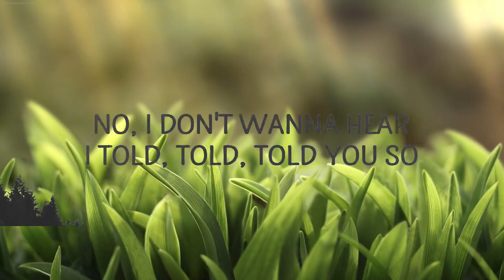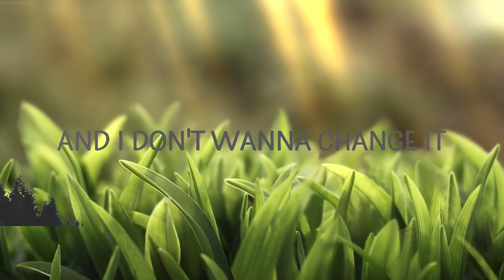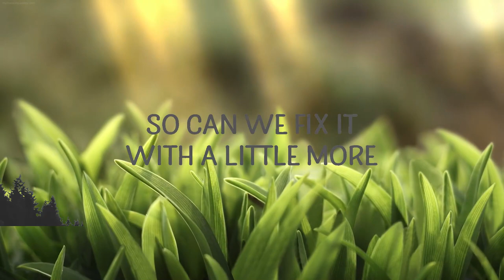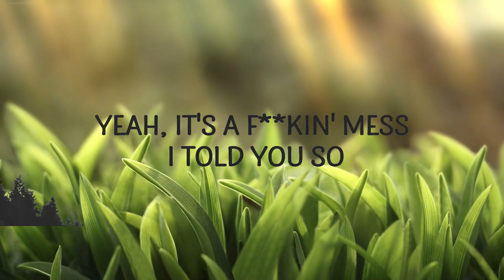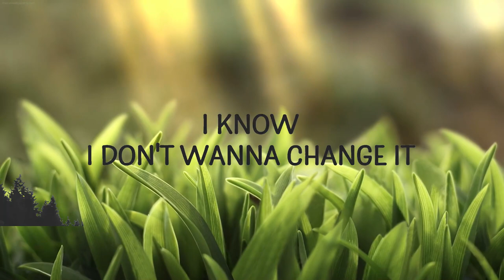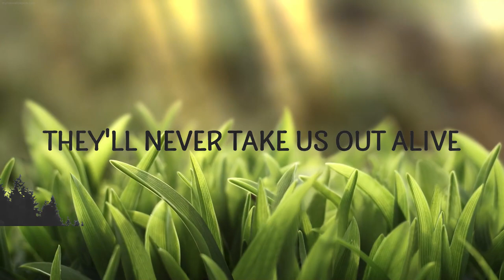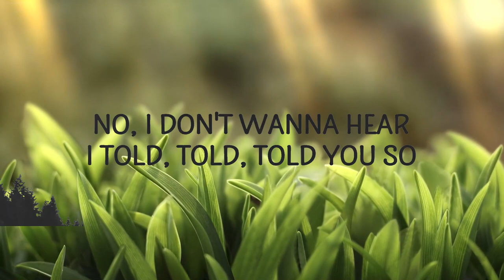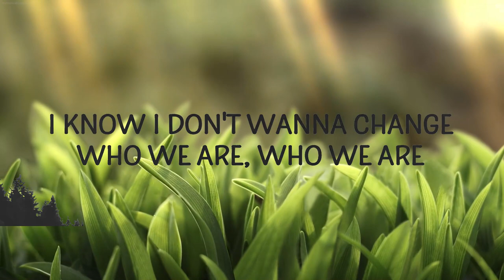SUPER-HI - Told You So (Lyrics) | Zoupic Music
SUPER-HI - Told You So (Lyrics)